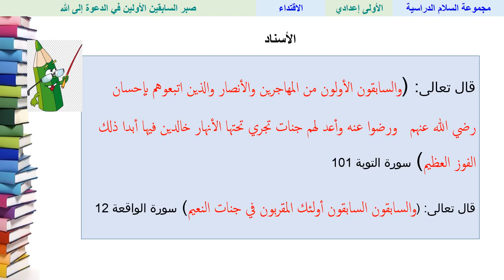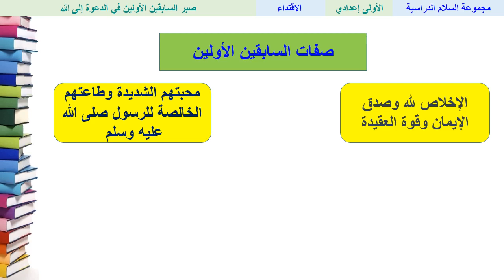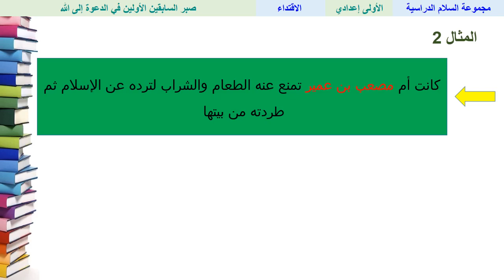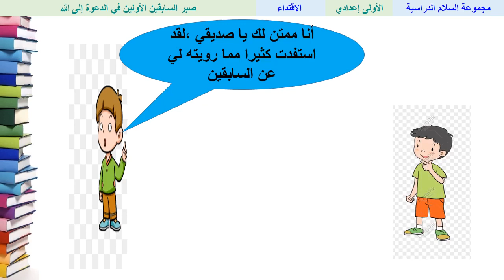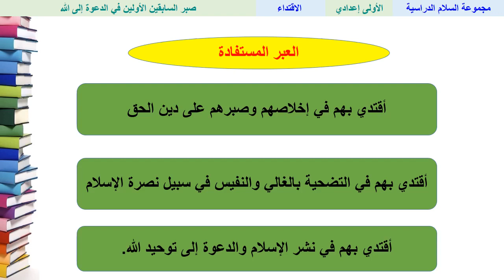صبر السابقين الأولين - التربية الإسلامية - الأولى ثانوي إعدادي